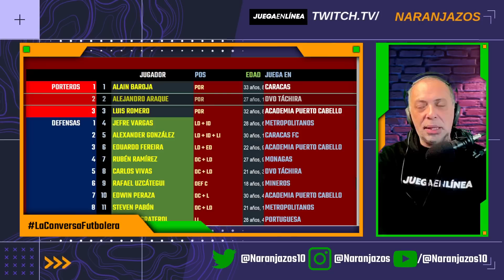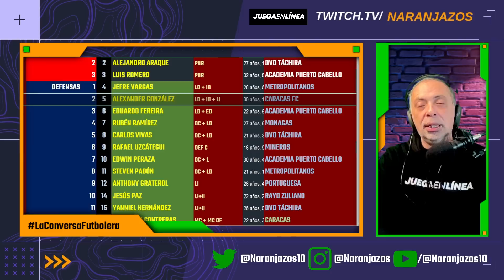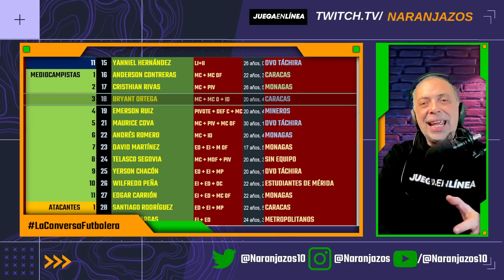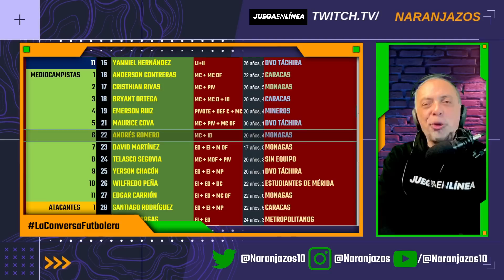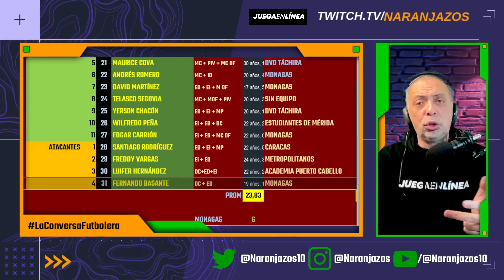CONVOCATORIA VENEZUELA - PREVIO ELIMINATORIAS SUDAMERICANAS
En esta edición:

Convocatoria de la Vinotinto de Fernando Batista para módulo de trabajo con jugadores del torneo local

Convocatoria Venezuela, jugadores Liga Futve Bocha Batista